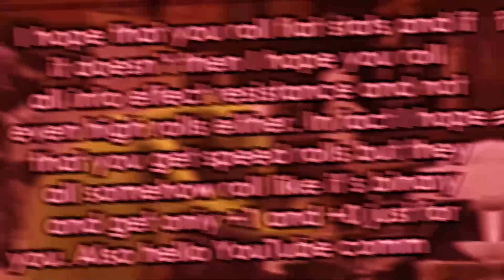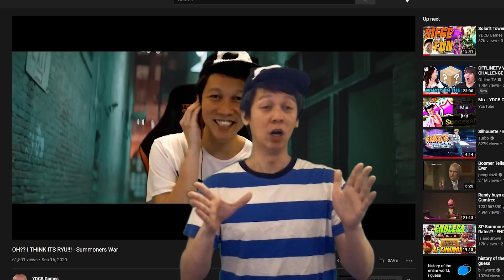LITTLE QUEEN CHARLOTTE DEBUT ( FULL YOLO ATTACK ) - EPIC SEVEN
Install Raid for Free ✅ IOS/ANDROID/PC and get a special starter pack 💥 Available only for the next 30 days!

5000 (almost) Attack boom!